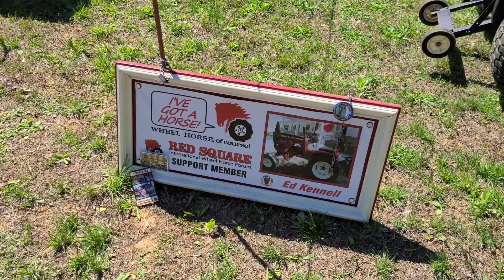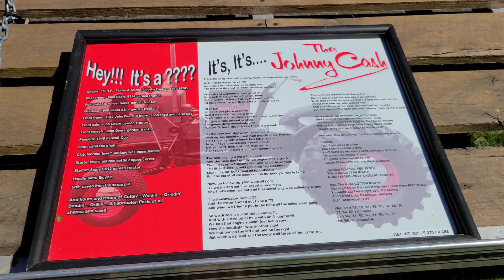Steam O Rama Windsor PA Steam Show, Spring Fling 5/1/2021 Windsor PA Steam Show